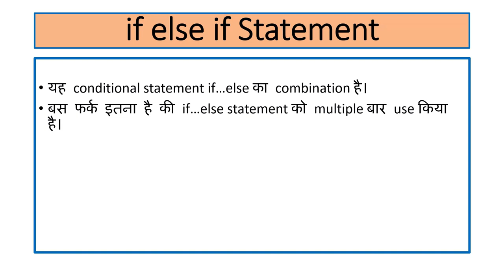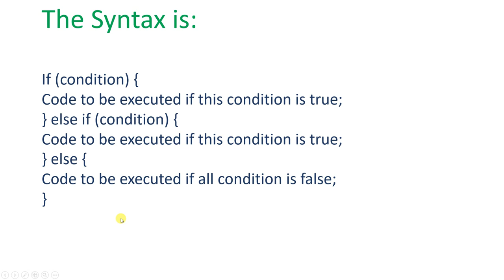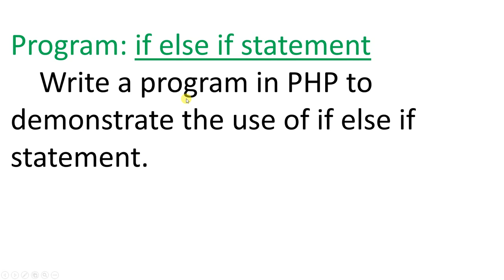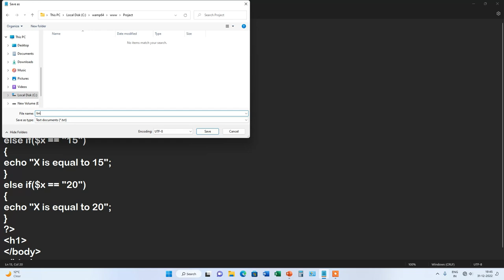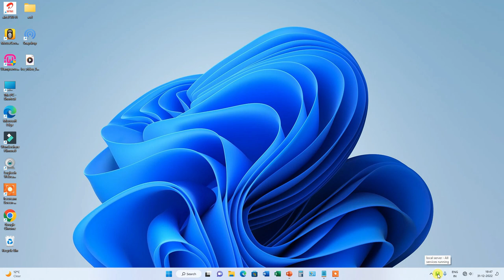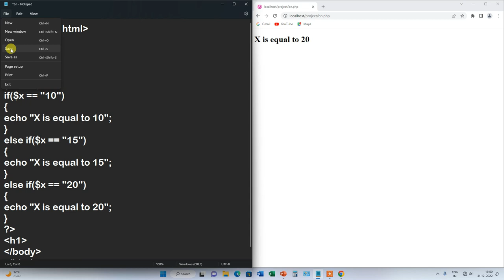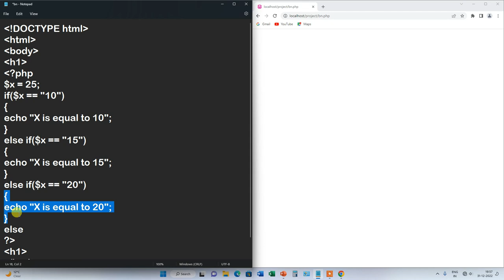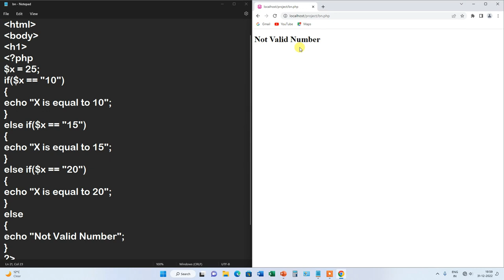if else if statement in php |Hindi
In this video we will learn about the if else if statement in php. Watch this video from beginning to last.